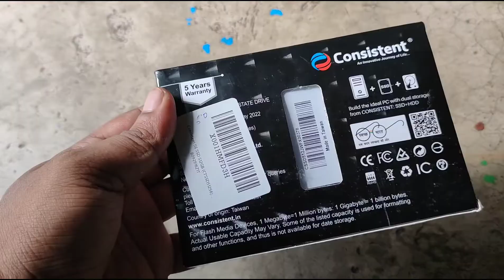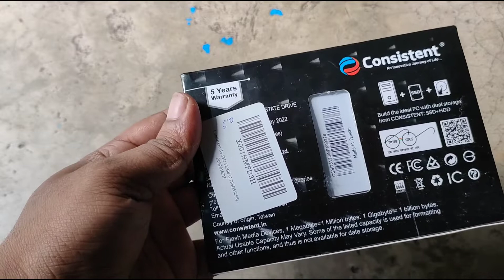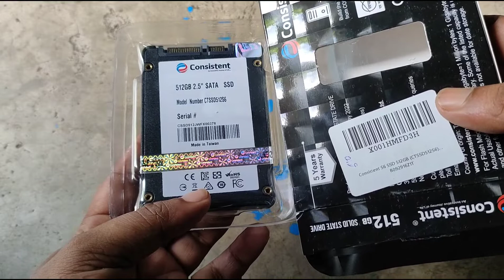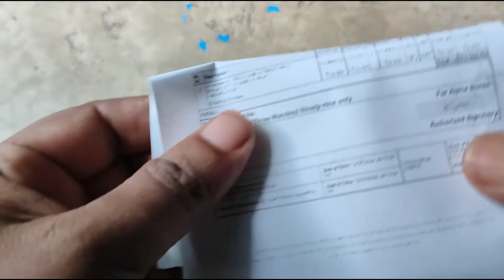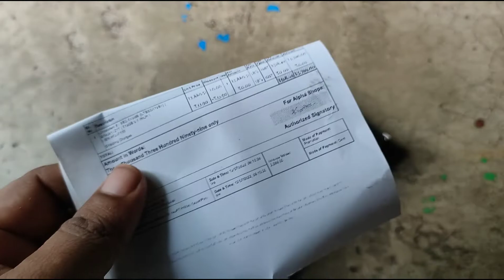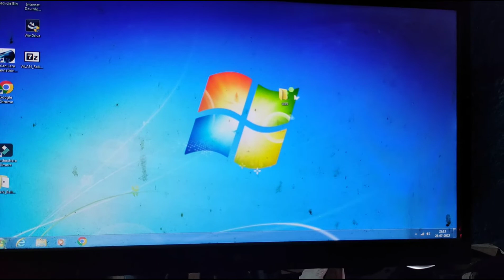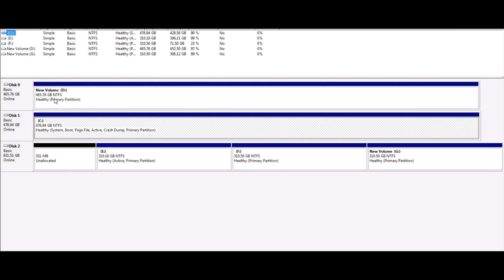consistent 512gb ssd